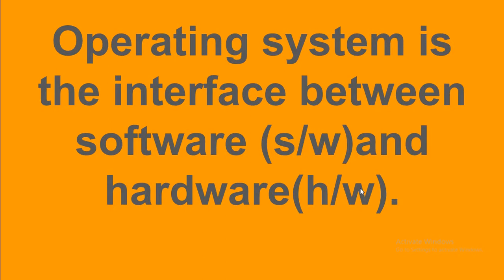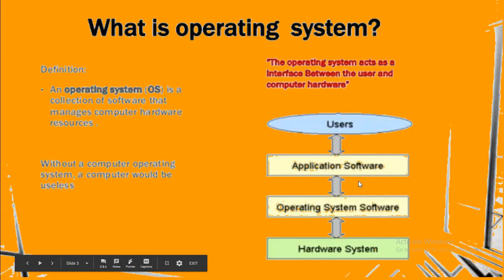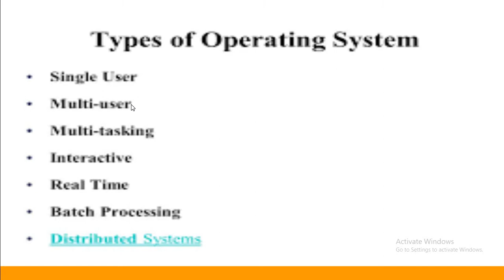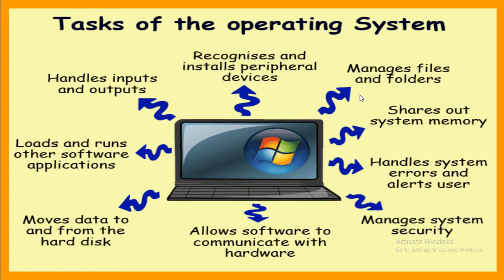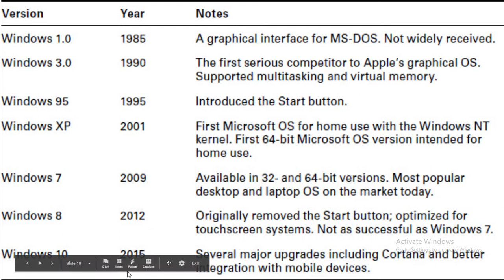operating system important for exam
operating system